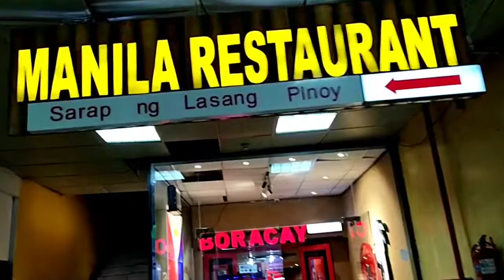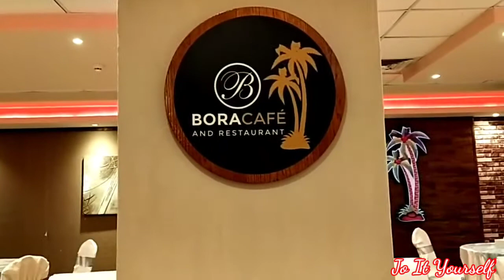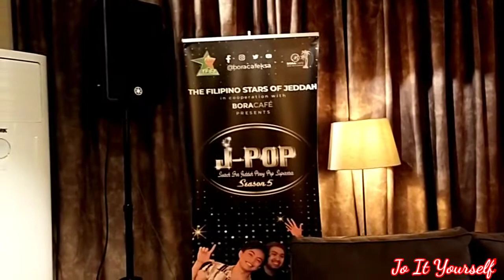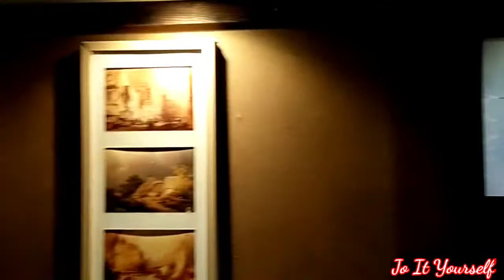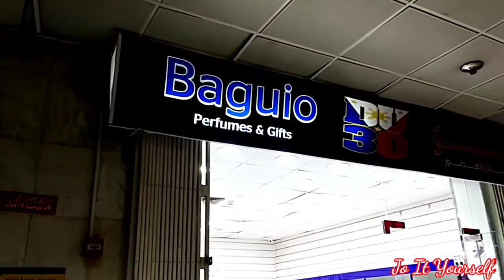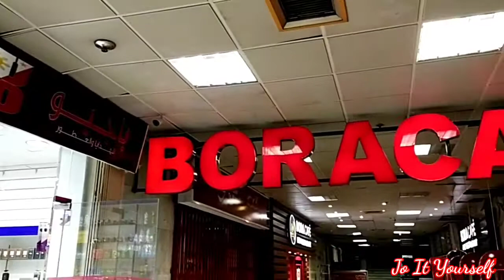BORACAFE AND RESTAURANT || JEDDAHKSA